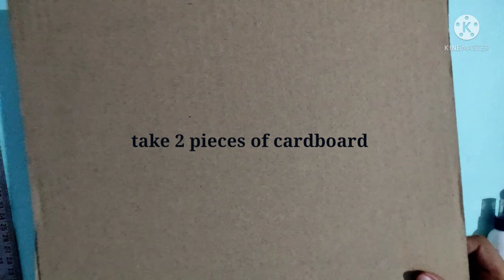How to make cardboard puzzle game for kids / Hello kitty puzzle game / 2 in one game puzzle